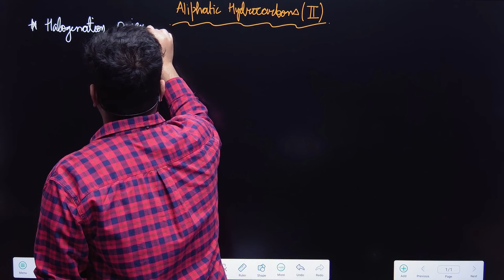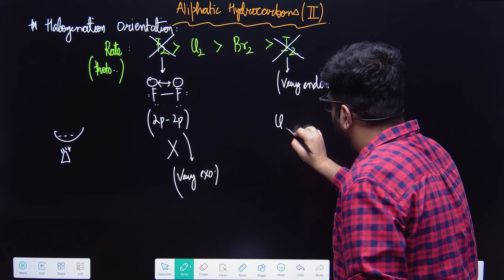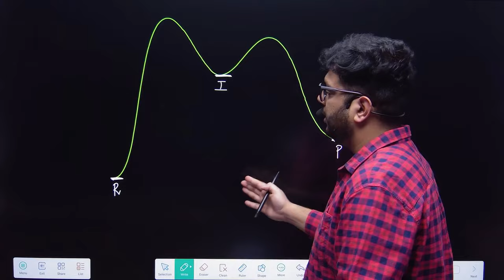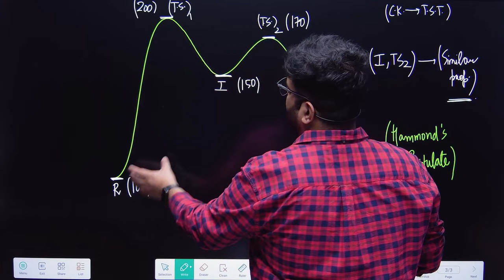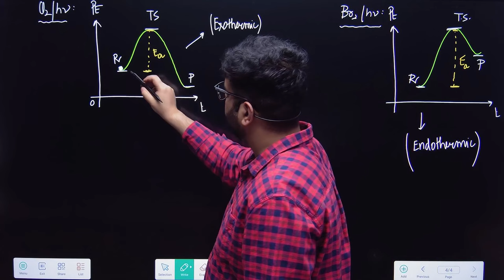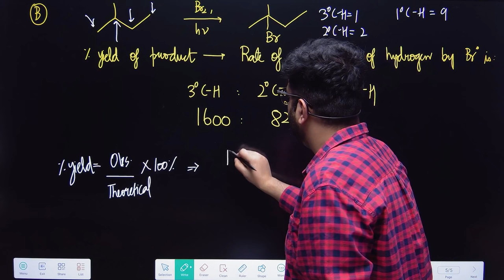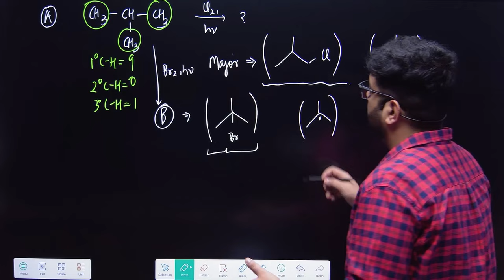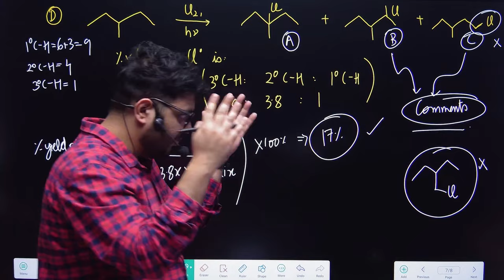⭐️Halogenation Orientation | Aliphatic Hydrocarbons | JEE Main, Advanced, NEET 2024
In this video, we are going to understand concepts of Radical Halogenation Orientation, Percentage Yield of Products; also solve problems for JEE Mains 2024 and JEE Advance, also we will talk about detailed mechanisms with different questions. A detailed analysis will be done by Sachin Rana sir.